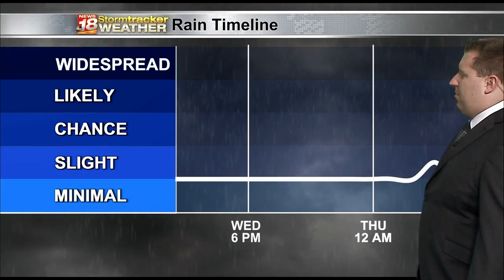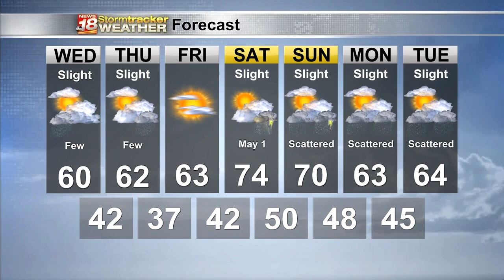Matt's Tuesday Evening Forecast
More shower chances are on the way.